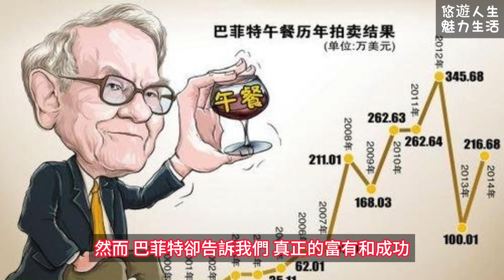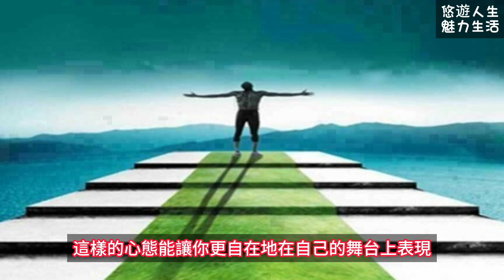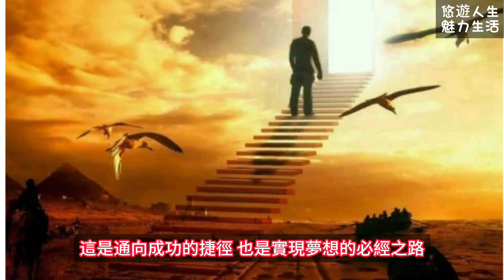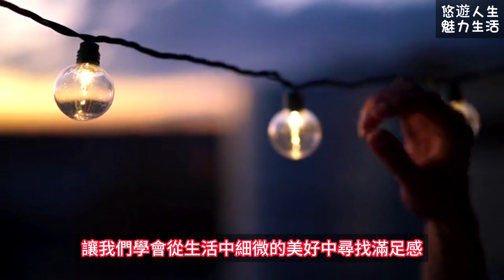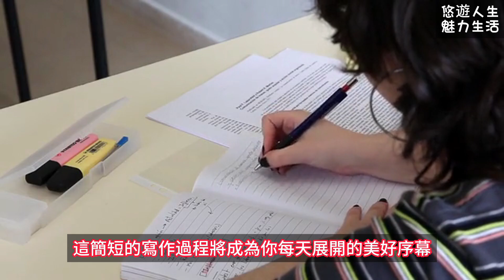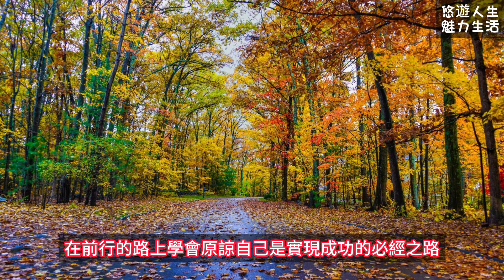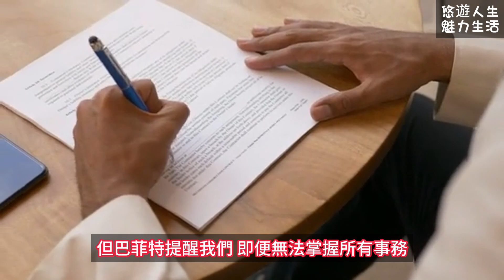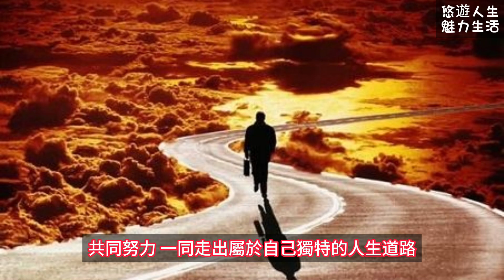克服焦慮的7種方法，你學會了嗎？｜10人之中，9人得以開悟 #2023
生活中的壓力常常來自於我們對自己的要求，不停地追求更多、學更多。然而，巴菲特卻告訴我們，真正的富有和成功，來自於對當下的專注，而非對未來的焦慮。究竟他有什麼方法讓自己不再焦慮呢？

時間軸:
00:00 開始
00:35 一：做自己別與他人比較
02:02 二：專注目前要完成的事情
03:15 三：起床先不要碰手機
04:29 四：一百天感恩日記
06:23 五：深度呼吸和嘗試冥想
07:51 六：學習原諒自己
09:03 七：替生活找回控制感
10:19 結語

♦如果你喜歡這個影片的話，請點贊👍留言♦
♦免責聲明：以上圖文源自網路，版權歸原作者所有，如有侵犯您的原創版權請告知，我們將儘快刪除相關內容。